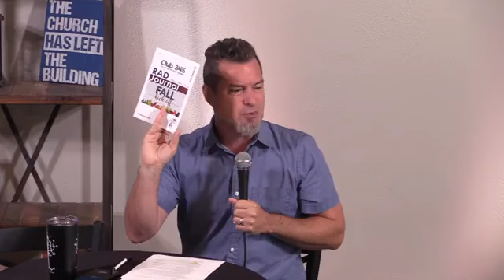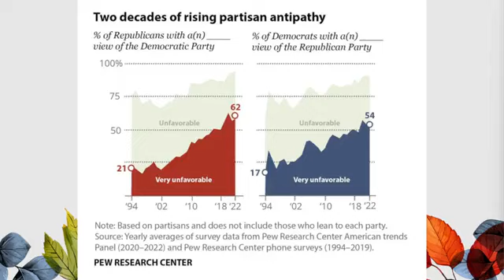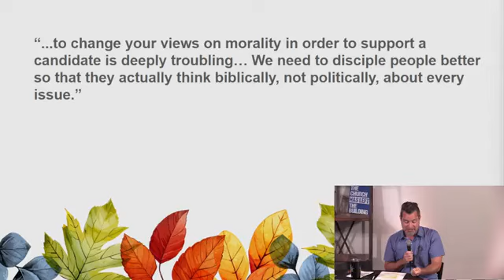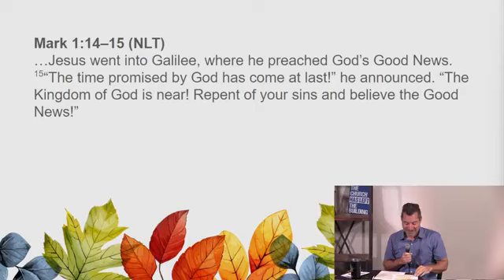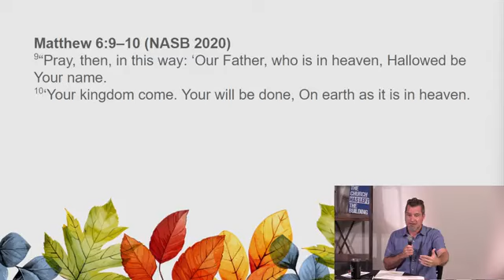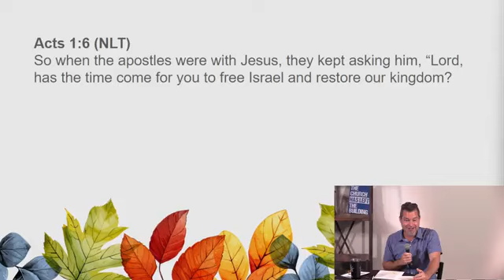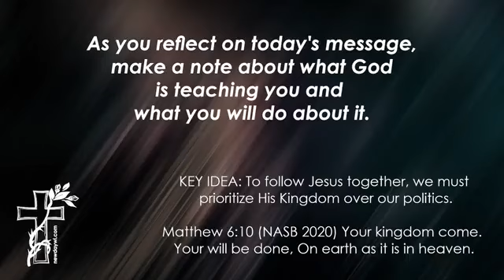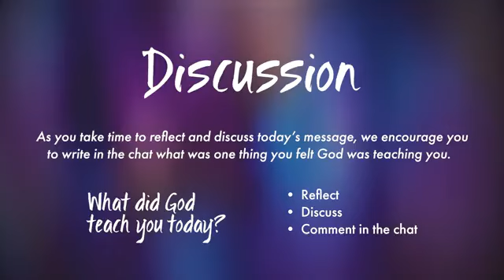2024 09-15 When Politics Divide, Part 1 Kingdom is Greater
Welcome to New Day!  Today’s KEY IDEA is: To follow Jesus together, we must prioritize His Kingdom over our politics.
ONLINE Teaching
Sunday | 10am | Facebook Live